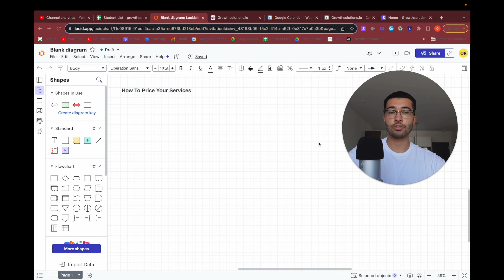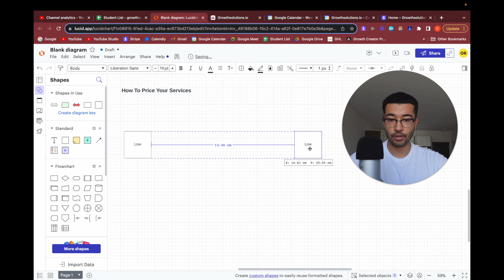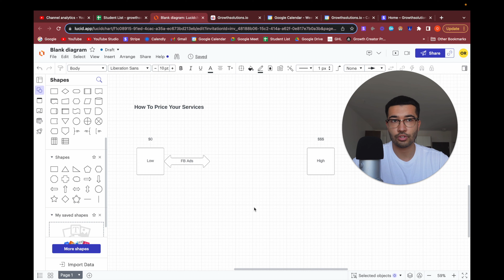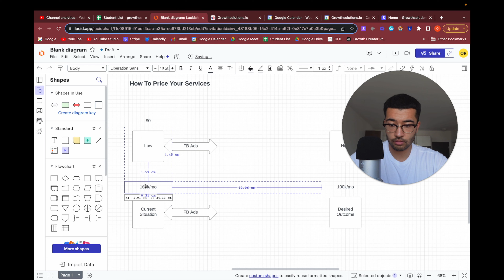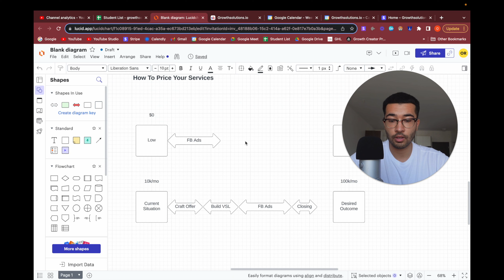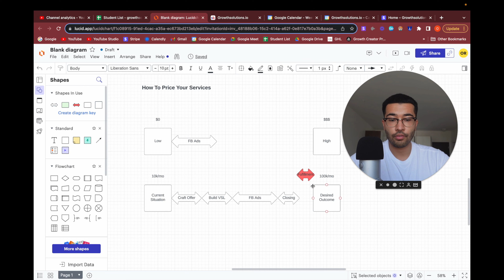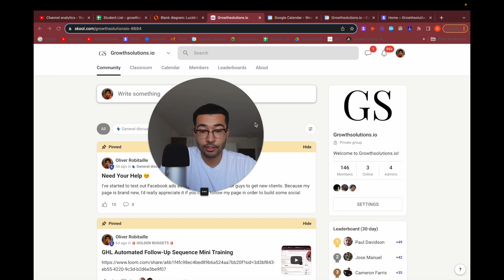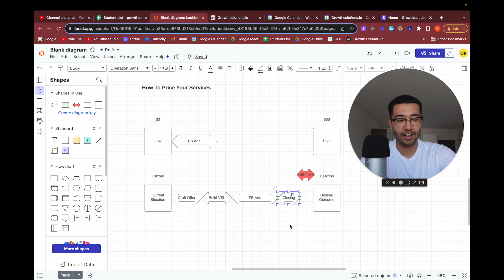How To Price SMMA Services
Creating effective pricing strategies is absolutely vital when it comes to scaling your online business within the competitive realm of entrepreneurship. In this video, I'll walk you through my tried-and-true approach to developing pricing strategies tailored to your specific needs.

As you know, pricing can make or break a business, and understanding the intricacies of pricing structures is essential. Whether you're a seasoned entrepreneur or just starting out, I'm here to empower you with the knowledge and expertise required to make informed decisions that can propel your online business to success.

In this video, we'll delve into key elements like market analysis, customer segmentation, and competitor research to help you craft a pricing strategy that aligns perfectly with your business objectives and resonates with your target audience.

Let's dive into this critical aspect of entrepreneurship together, and you'll gain actionable insights that can transform your online business journey.

Hi, I'm Oliver, an entrepreneur and engineering student. I created my YouTube channel with the goal of building a like-minded community where we can all come together to help each other reach our goals. My channel is all about sharing my journey as a student entrepreneur, tips and strategies that I use to grow my business and providing valuable insights that can help my viewers in various aspects of their lives.